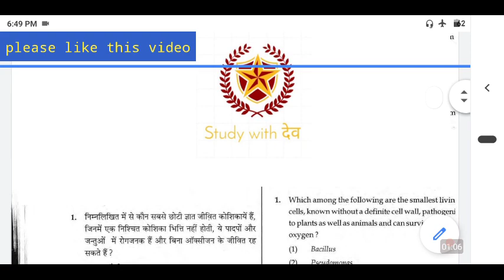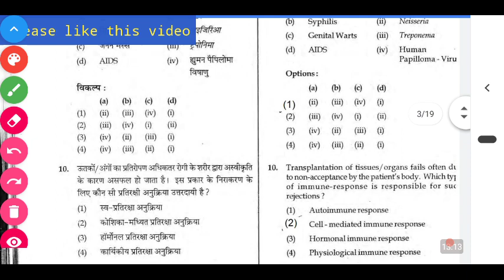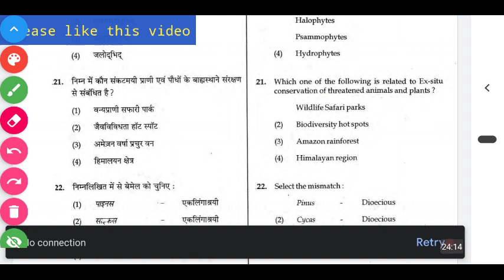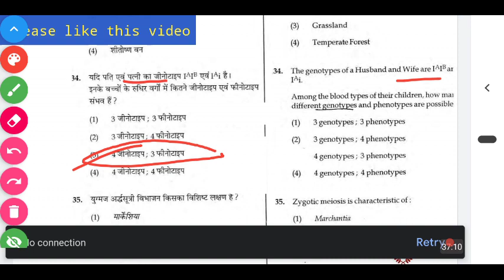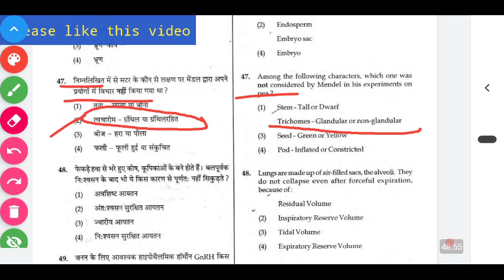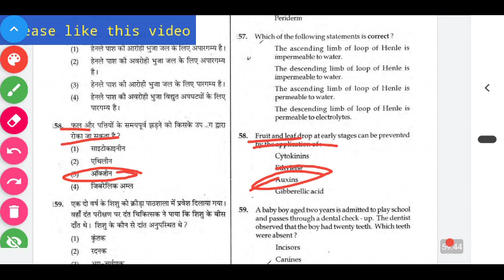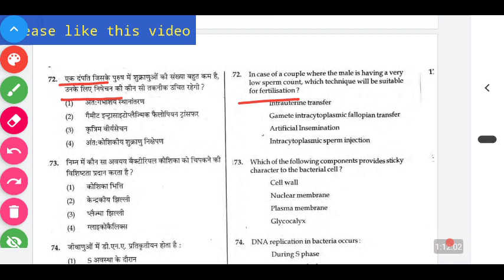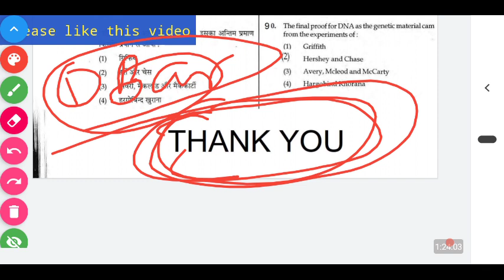Bhu bsc nursing entrance exam 2020 very important mcq || bhu super express|| biology very imp. Mcq